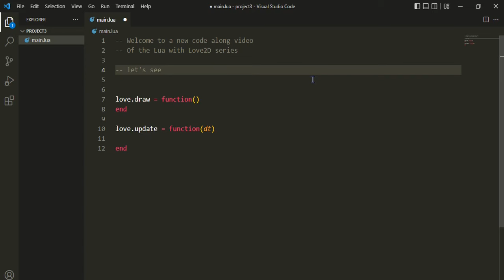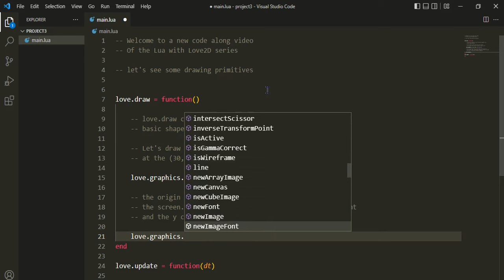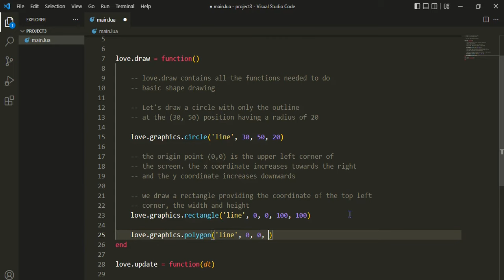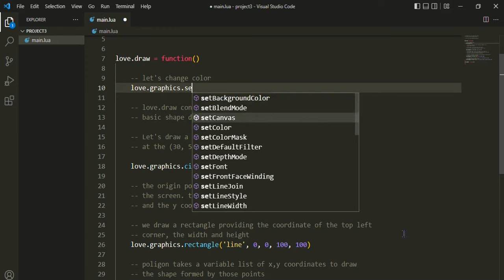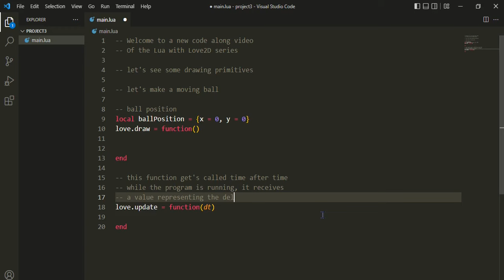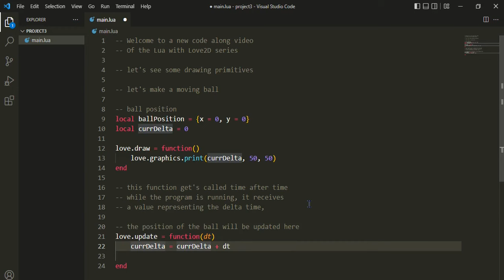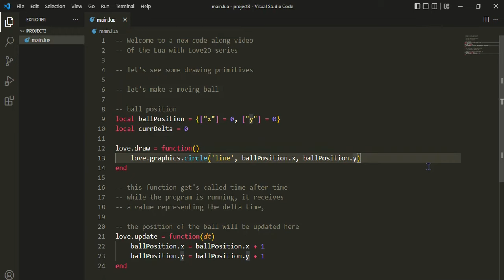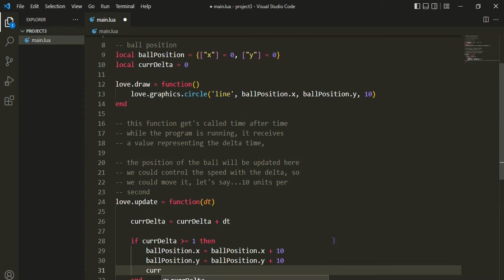LUA WITH LOVE2D 3 : DRAWING PRIMITIVES AND UPDATE CYCLE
This is the third video of a new series of code along videos using LÖVE, a multiplatform opensource framework for making (mostly) 2D games on Lua.

Here the concepts of drawing primitives and update cycle are presented, while showing a little of the API of the LÖVE framework.

The coding is made on VSCode, using the Love2D Support extension made by Pixelbyte Studios, which provides useful tools likethe Alt + L shortcut to run the code.